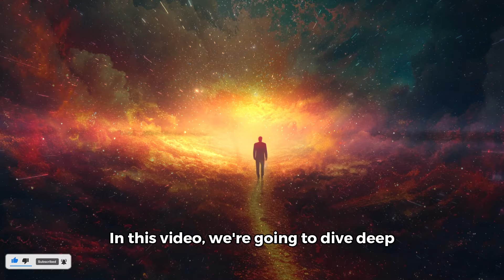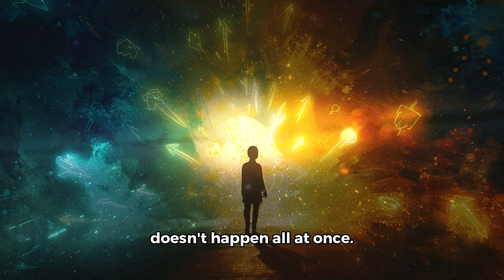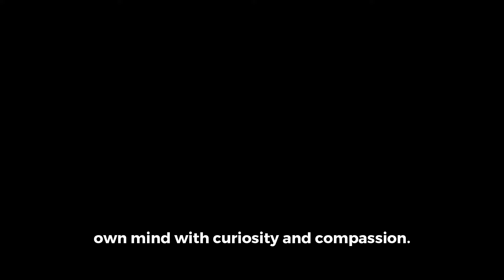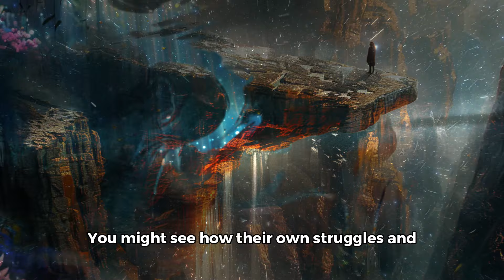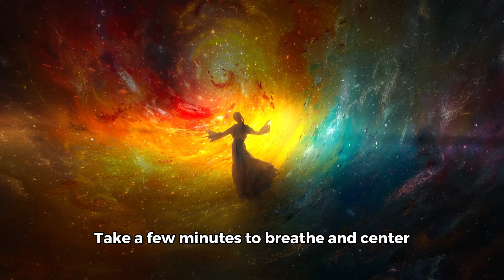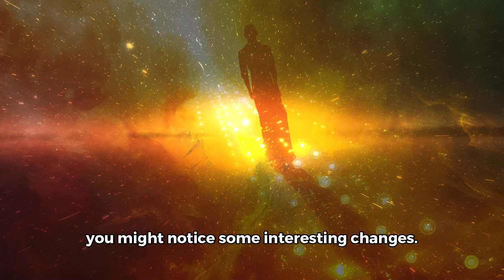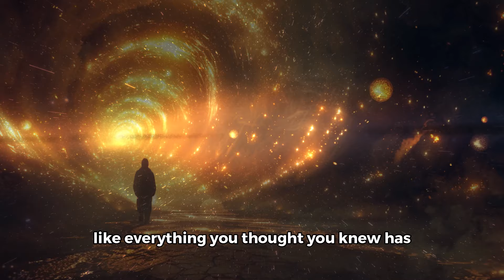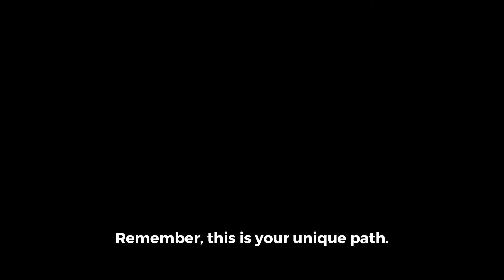Life After Spiritual Awakening: Navigating the Journey of Transformation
Life after a spiritual awakening brings profound changes, clarity, and new perspectives. 🌿 In this video, discover what to expect after your spiritual awakening, including shifts in your relationships, mindset, and overall sense of purpose. As you continue your journey, you may experience heightened intuition, deeper emotional awareness, and a desire for more meaningful connections. Learn how to navigate these transformations and integrate your newfound wisdom into daily life. 🙌✨

Post-awakening life is filled with opportunities for growth, healing, and living more authentically in alignment with your higher self.

Stay With Us: @_MysticEssence

What to Expect After a Spiritual Awakening: Navigating Life’s Changes
How Life Transforms After a Spiritual Awakening
5 Key Changes You’ll Experience After Spiritual Awakening
Life After Awakening: How to Embrace Your New Reality
How to Thrive After Your Spiritual Awakening: A Guide to Growth and Healing